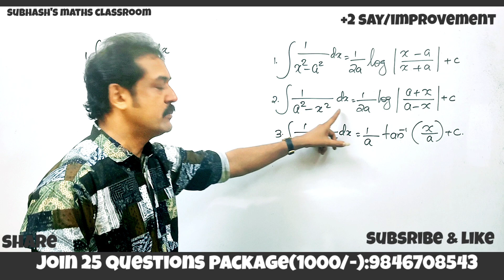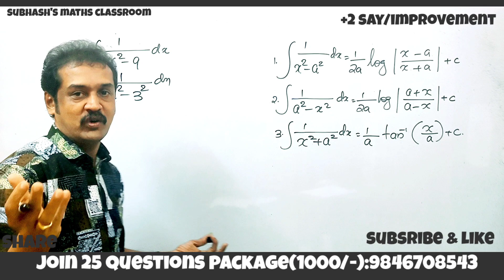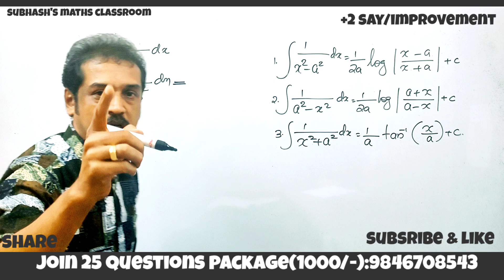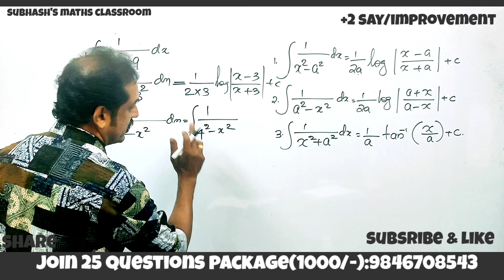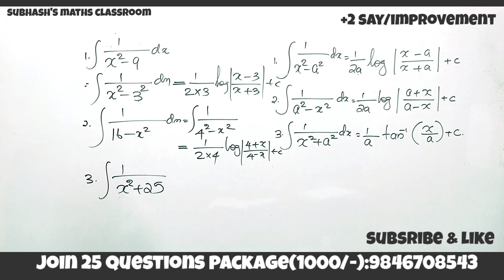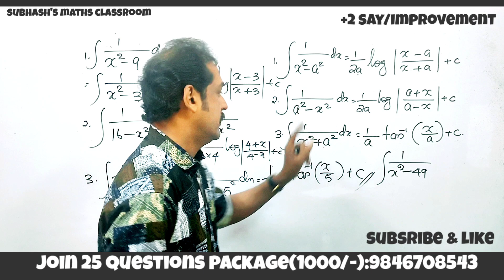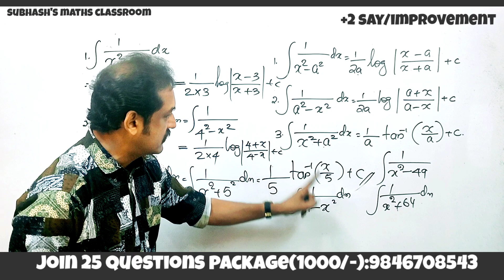plus two SAY/improvement maths join 25 questions package|integral questions |subhash sir